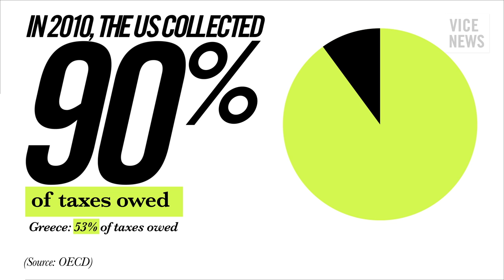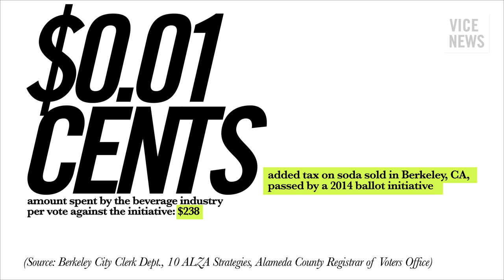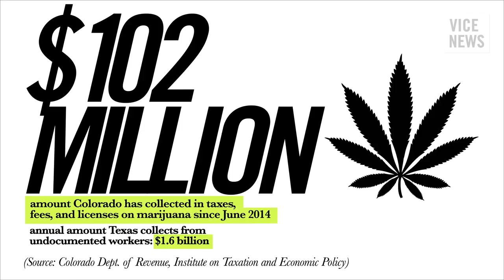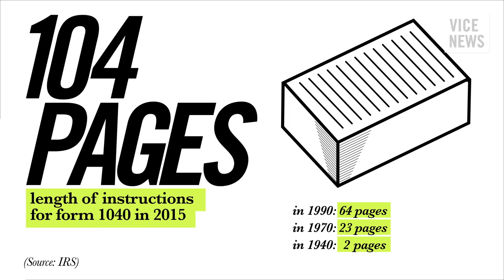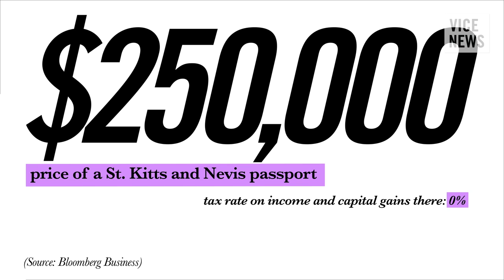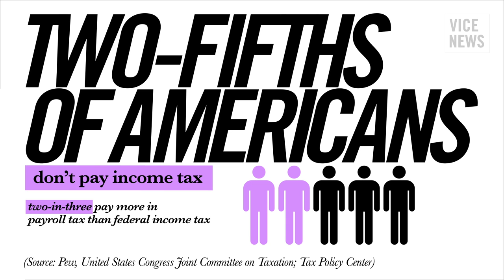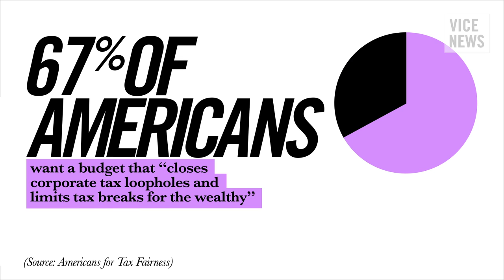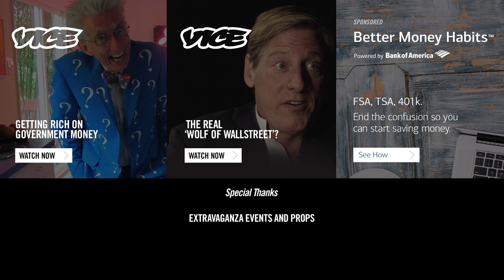Why Pay Your Taxes? - The Business of Life (Episode 9)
The American tax code is one of the most impenetrable elements of our society. Surprising, considering how it affects your life every single day. On this episode of the Business of Life, we will show you exactly how your taxes are distributed—and what happens if you try to evade them. To unpack the issue, we are joined by panelists Lee Sheppard of Tax Notes, Ben Casselman of FiveThirtyEight, and Emory University Professor Dorothy Brown.

All content is the sole property of VICE News. Bank of America, VICE and/or their partners assume no liability for loss or damage resulting from anyone’s reliance on the information provided.